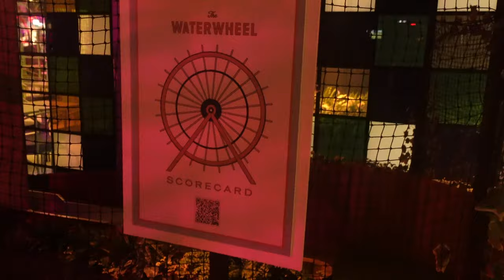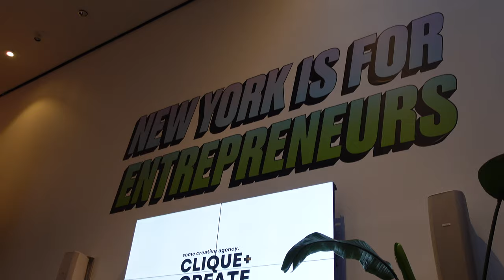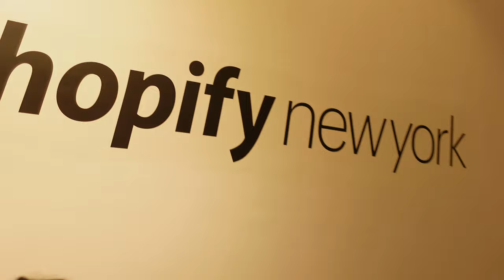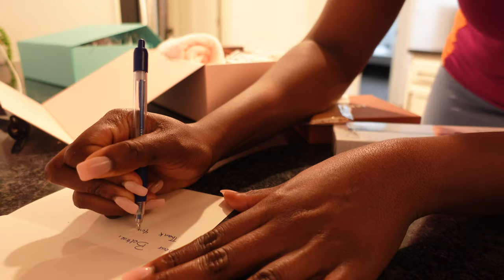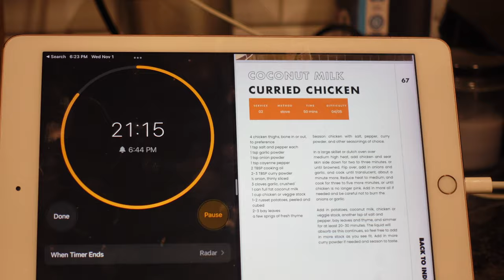Weekend In DC Vlog | Invited to my first DC restaurant dining Experience | Celebrating Birthdays 🤍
I hope you enjoy todays vlog where i celebrated my close friends birthday in washington DC. We dined in conrad and went for some after nighlife experience at the Park. I love celebrating Leen Baby and i'll do it over again. I was also invited to my first Washington DC restaurant dining experience at SWINGERS DC . Gloria and i got to try out their golf experience with some nice variety of street mexican style food. The rest of the vlog was me living my new life in Philly (Joining a cookbook lcub hosted by @iamcamillesmith ,  doing a photoshoot with stemsoulcial , and halloween nigh dressed as kim possible )

I hope you enjoyed this vlog and more content to come !!

🎥 F I L M I N G  T E C H

Sony ZV1

Ring Light

Tripod Stand

☆彡My Snapchat► nita_xox
☆彡My Instagram►